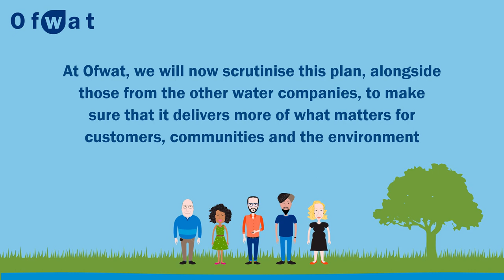Wessex Water's business plan for 2020-25